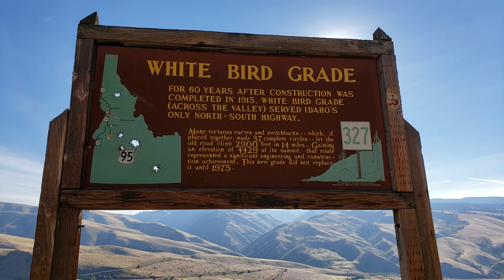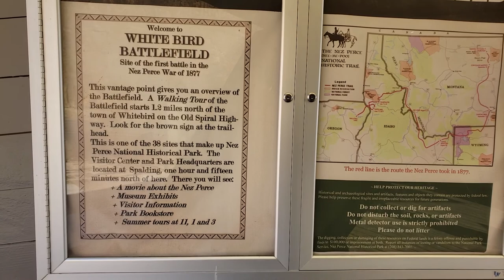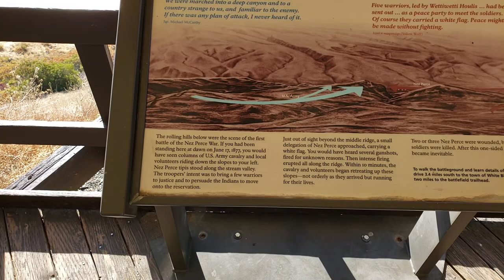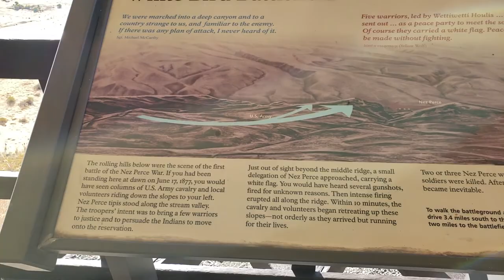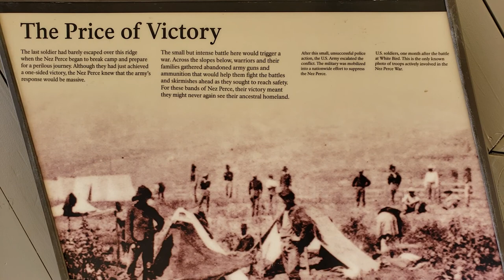Battle of White Bird Canyon in Idaho. White Bird Grade Near Salmon River, Lewis & Clark Area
The original treaty between the U.S. government and the Nez Perce, signed in 1855, established a reservation that acknowledged the ancestral homelands of the Nez Perce. In 1860, the discovery of gold on the Nez Perce Indian Reservation brought an uncontrolled influx of miners and settlers into the area. Despite numerous treaty violations, the Nez Perce remained peaceful.              Captain David Perry commanded Company F and Captain Joel Graham Trimble commanded Company H of the U.S. 1st Cavalry Regiment. The officers and men of the two companies totaled 106. Eleven civilian volunteers rode with the soldiers and 13 Nez Perce scouts from treaty bands had been recruited at Fort Lapwai. Nearly half the soldiers were foreign-born and most were inexperienced and inexpert horsemen and marksmen. Their horses, as well as the riders, were untrained for battle and both men and horses arrived exhausted at White Bird Canyon after a two-day ride of more than 70 miles. The Nez Perce counted as many as 135 warriors, but they had stolen a large quantity of whiskey in their raids and, on the morning of June 17, many of the men were too drunk to fight. Only about 70 men participated in the battle. Ollokot and White Bird led roughly equal numbers of warriors. Chief Joseph may have fought in the battle, but he was not a war leader. The Nez Perce had only 45-50 firearms, including shotguns, pistols, and ancient muskets. Some warriors fought with bows and arrows. Although the Nez Perce had no experience of war with White soldiers, their knowledge of the terrain and their superb horsemanship and well-trained Appaloosa horses were advantages. Accustomed to economy in the use of bullets in hunting, the Nez Perce were also good marksmen. They usually dismounted from their horses to fire and a fighter's horse would "stand and eat grass while his owner fought." By contrast, many U.S. Cavalry horses panicked in the battle and that panic was given as a major reason for the U.S. defeat.
In 1863, responding to pressures to make land available to settlers, the U.S. government forced another treaty on the Nez Perce, reducing the size of the reservation by 90%. The leaders of the bands living outside the new reservation refused to sign the "steal treaty" and continued to live outside the new reservation boundaries until the spring of 1877.